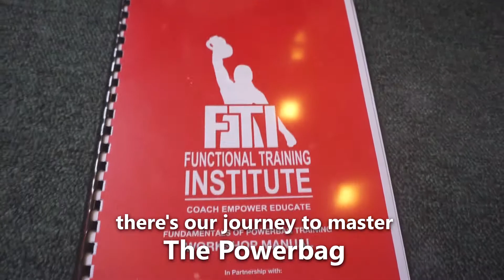AIK Powerbags Certification Aug 2015 - Functional Training Institute